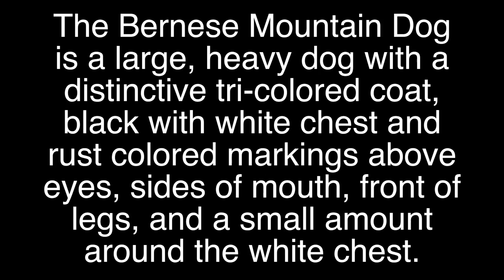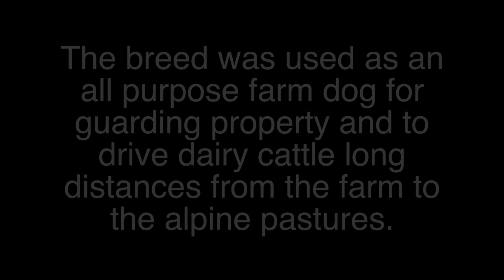BERNESE MOUNTAIN DOG Brief History Berner Sennenhund history facts breed of dog lovers dogs origins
Video BERNESE MOUNTAIN DOG Brief History of breed of dog lovers dogs origins background facts videos. The Bernese Mountain Dog, called in German the Berner Sennenhund, is a large-sized breed of dog, one of the four breeds of Sennenhund-type dogs from the Swiss Alps. The name Sennenhund is derived from the German Senne (“alpine pasture”) and Hund (“dog”), as they accompanied the alpine herders and dairymen called Senn. Berner (or Bernese in English) refers to the area of the breed’s origin, in the canton of Bern. This mountain dog was originally kept as a general farm dog. Large Sennenhunde in the past were also used as draft animals, pulling carts. The breed was officially established in 1907. In 1937, the American Kennel Club recognized it; today, the club classifies it as a member of the Working Group. What color is Bernese Mountain Dog?  What color is Berner Sennenhund? Like the other Sennenhunde, the Bernese mountain dog is a large, heavy dog with a distinctive tri-colored coat, black with white chest and rust colored markings above eyes, sides of mouth, front of legs, and a small amount around the white chest. An ideal of a perfectly marked individual gives the impression of a white horseshoe shape around the nose and a white “Swiss cross” on the chest, when viewed from the front. A “Swiss kiss” is a white mark located typically behind the neck, but may be a part of the neck. A full ring would not meet type standard. The AKC breed standard lists, as disqualifications, blue eye color, and any ground color other than black. Height and weight ranges: Height at the withers is 24–28 in (61–71 cm) for males, while it is 22–26 in (56–66 cm) for females. Weight is 80–120 lb (35–55 kg) for males, while it is 70–110 lb (30–50 kg) for females. Other physical traits
The head of the Bernese mountain dog is flat on the top with a moderate stop, and the ears are medium-sized, triangular, set high, and rounded at the top. The teeth have a scissors bite. The legs of the Bernese are straight and strong, with round, arched toes. The dewclaws of the Bernese are often removed. Its bushy tail is carried low. History: Historically, in some locales at least, the breed was called a Dürrbachhund. The dogs have roots in the Roman Molosser breeds. The breed was used as an all purpose farm dog for guarding property and to drive dairy cattle long distances from the farm to the alpine pastures. The type was originally called the Dürrbächler, for a small town (Dürrbach) where the large dogs were especially frequent. In the early 1900s, fanciers exhibited the few examples of the large dogs at shows in Berne, and in 1907 a few breeders from the Burgdorf region founded the first breed club, the Schweizerische Dürrbach-Klub, and wrote the first Standard which defined the dogs as a separate breed. By 1910, there were already 107 registered members of the breed. There is a photo of a working Bernese Mountain Dog, dated 1905 at the Fumee Fall rest area in Quinnesec, MI. In the US, the Bernese Mountain Dog is growing in popularity, ranking in 32nd place by the American Kennel Club in 2013. These dogs are very popular as family dogs in German-speaking countries, where they are among the most popular dog breeds (for example, the German Association of Dog Breeders listed the Bernese at the 11th rank per live births in 2014. How tall is Bernese Mountain Dog? How tall is Berner Sennenhund? How big is Bernese Mountain Dog? How big is Berner Sennenhund? Height: Male: 25–28 inches (64–70 cm), Female: 23–26 inches (58–66 cm). How heavy is Bernese Mountain Dog? How heavy is Berner Sennenhund? Weight: Male: 86–110 lbs (39–50 kg), Female: 79–110 lbs (36–48 kg). Is Bernese Mountain Dog Hypoallergenic? Is Berner Sennenhund Hypoallergenic? Hypoallergenic: No.
Berner Mountain Dog.